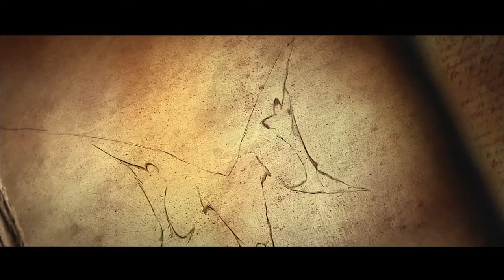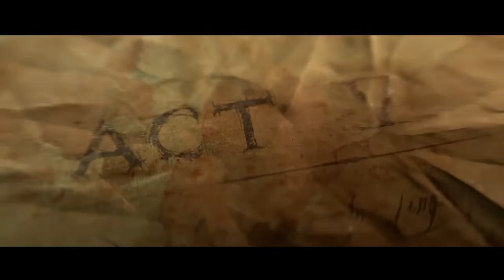Diablo III [WitchDoctor] 12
uncut gameplay